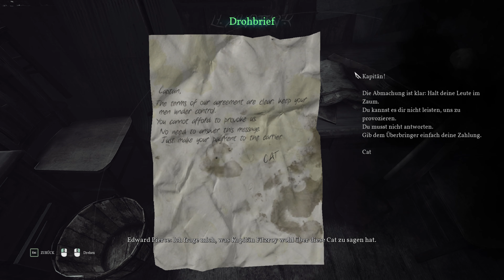Call of Cthulhu #2 ⮞ Nette Konversationen mit netten Menschen [4K60fps]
Angekommen, müssen wir uns mit der Umgebung und mit den Menschen vor Ort vertraut machen. Das wird lustig, versprochen.
Diverse Daten, die unter keinen Video fehlen dürfen:

Battle.net: FlyingFox#21477
Origin: onFireFlyingFox